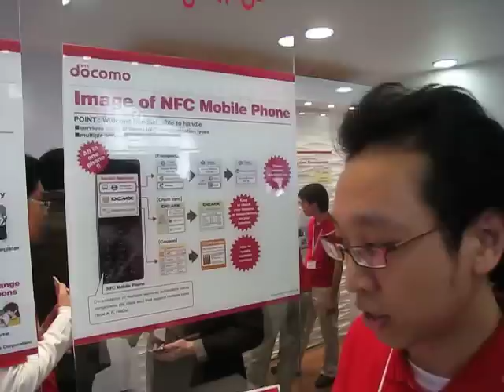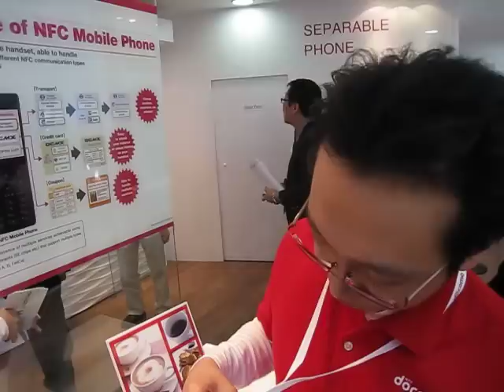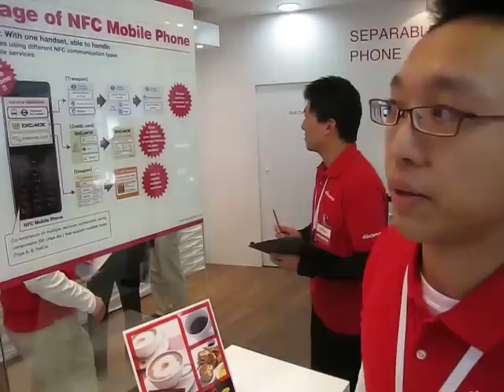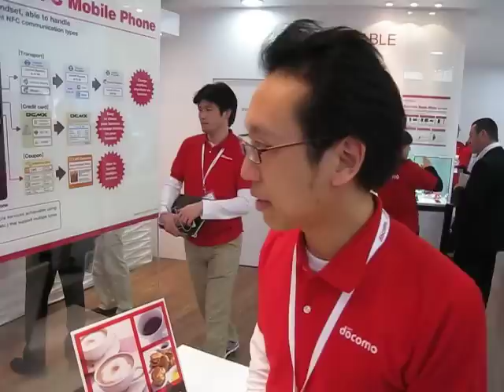MWC 2009: NTT Docomo show Near Field Communication in Japan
The Future of Mobile Media and Communication. join the Conversation